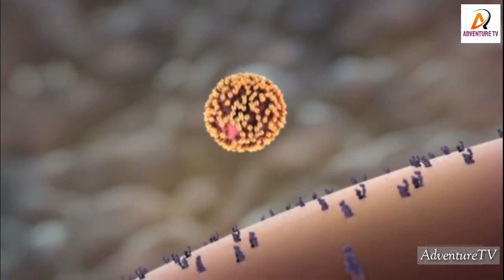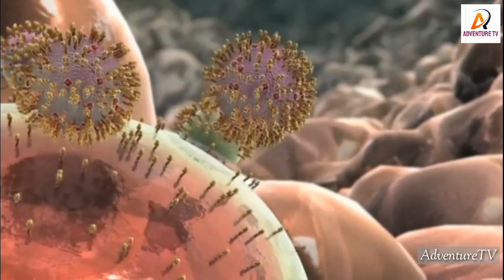US President Donald Trump announces कोरोनोवायरस वैक्सीन का पहला मानव परीक्षण | Adventure TV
US_President_Donald_Trump_Announces_कोरोनोवायरस_वैक्सीन_का_पहला_मानव_परीक्षण_AdventureTV

US President Donald Trump announced new guidelines to blunt the impact of coronavirus. He urged all older Americans to stay home and everyone to avoid crowds and eating out at restaurants. Trump said, “We're announcing new guidelines for every American to follow over the next 15 days. As we combat the virus, each and every one of us has a critical role to play in stopping the spread and transmission of the virus.” He added, “I'm also pleased to report today that a vaccine candidate has begun the Phase 1 clinical trial. This is one of the fastest vaccine development launches in history, not even close.”